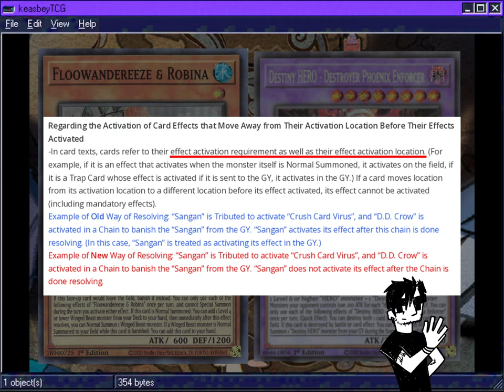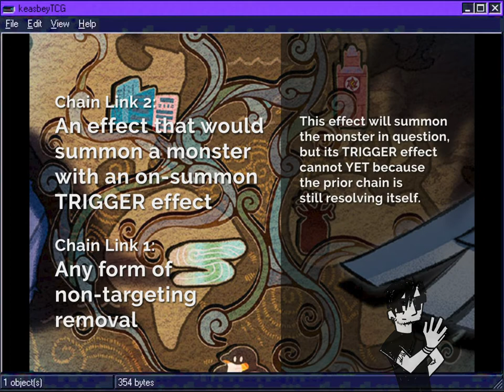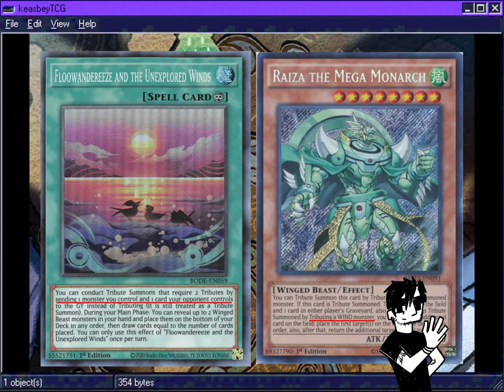Floowandereeze Rulings you NEED to know (Win mirrors, don't miss Raizas), plus...the EMPEN SHUFFLE!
Hey y'all, what's up! We didn't forget the birds, and we're back today talking about some rules regarding how you can miss an activation of a Floowander effect and how you can use that to help win mirrors, a lot about Winds, and a high roll combo I call the Empen Shuffle!

Thanks!